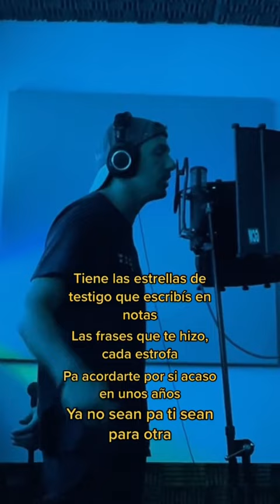No le rompas el almaaaa